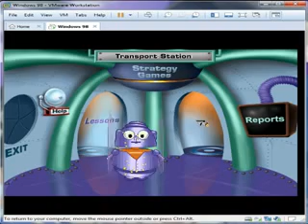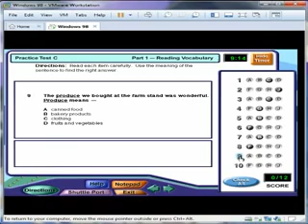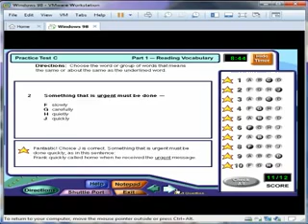Scoring High Test Prep Grades 3-5 - Level 5, Practice Test C (Test 1)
Scoring High Test Prep Grades 3-5 from McGraw-Hill
Level 5, Practice Test C
Test 1: Reading Vocabulary